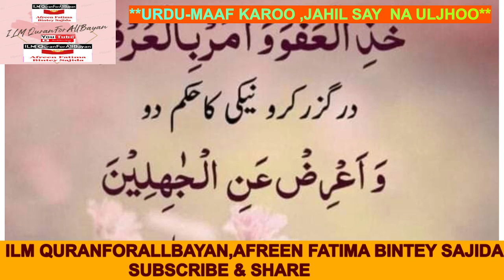URDU NEKI HUKUM DO ,DARR GUZAR KAROO,,ILM QURANFORALLBAYAN,AFREEN FATIMA BINTEY SAJIDA,1M